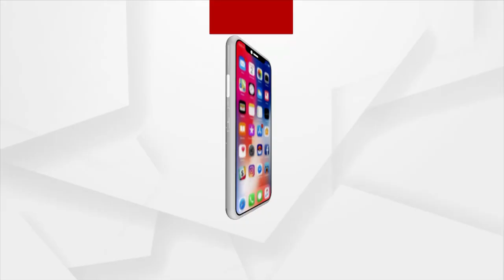JANA AUDIT | 10 July 2021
Argus News team visited Khurda district's Saraswati Nagar village to find out about the living conditions & livelihood of people there.